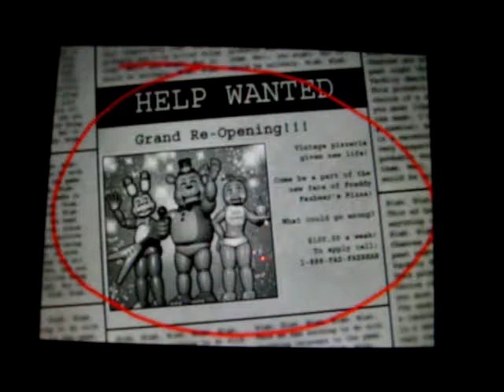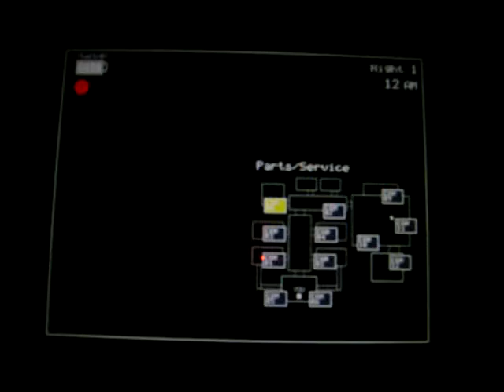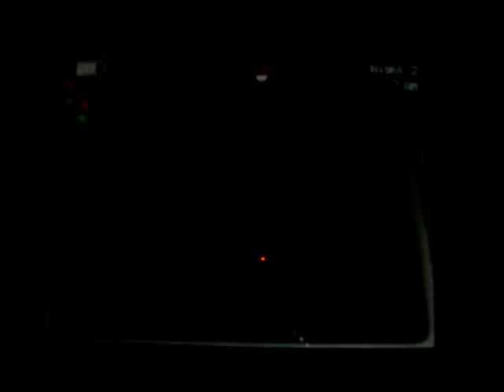Five Nights at Freddy's 2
Watch me play two of the five nights with the Toy animations and a Withered Foxy